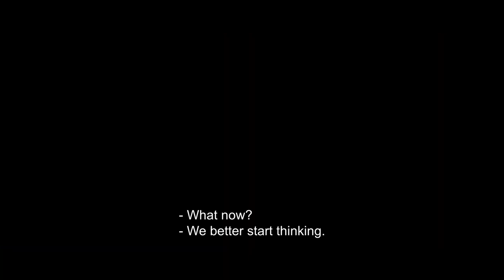THE TOWER Trailer (2023) Angèle Mac, Hatik, Thriller